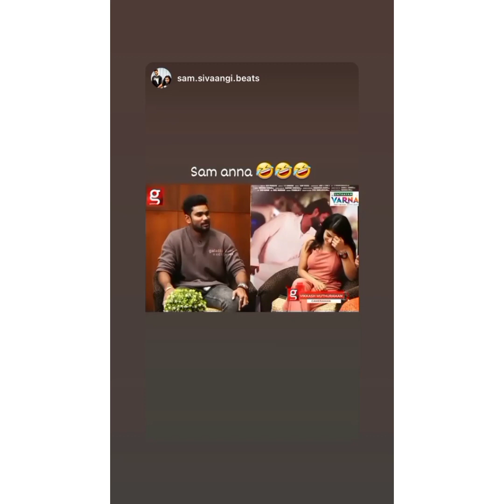samshivangi today and yesterday Instagram story video ❤️ keep rocking 💗 keep entertaining 💞